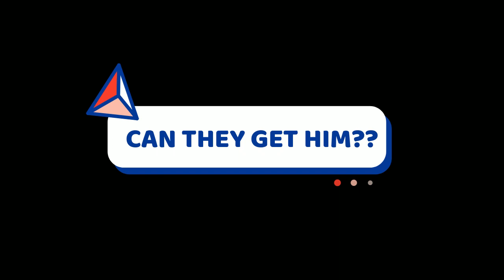Houston Rockets Off-Season Preview!! Future NBA Dynasty??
This video looks at the Houston Rockets and takes a look at their off-season and if they can be a future nba dynasty around Jalen Green